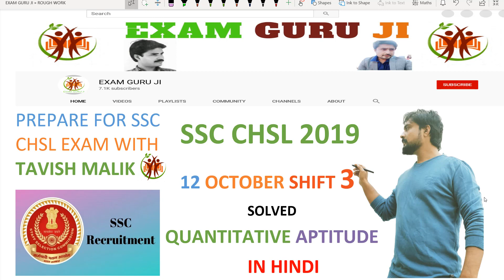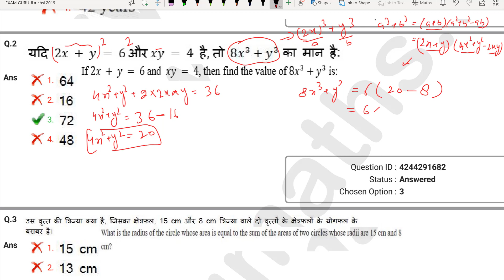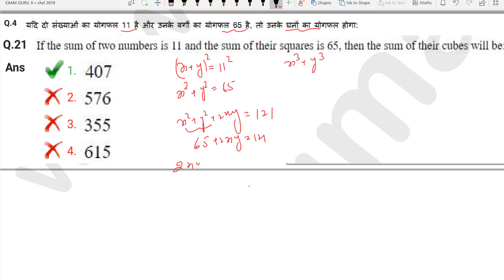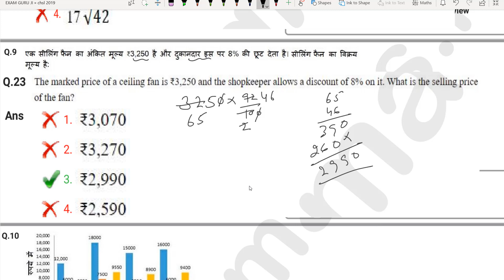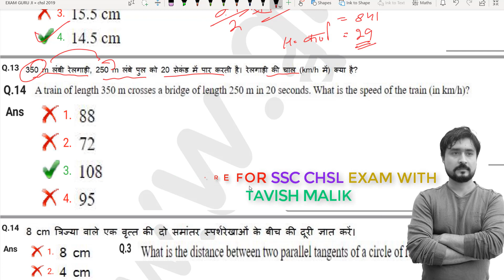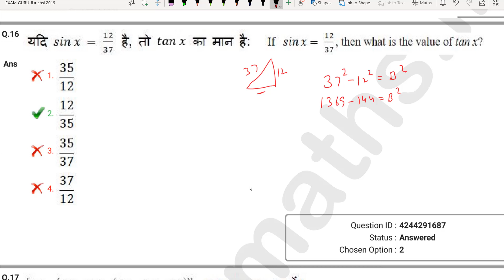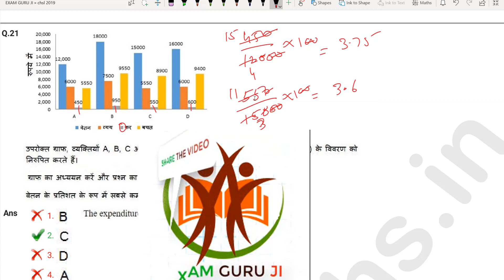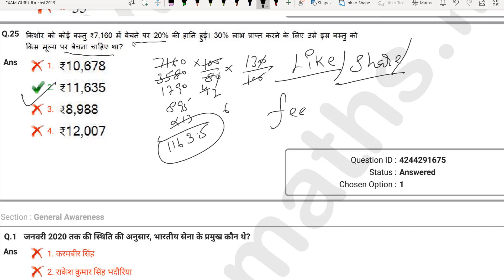SSC CHSL SOLVED QUESTION PAPER (QUANT) 2019 12 OCTOBER THIRD SHIFT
Here is the SSC CHSL 2019 QUESTION PAPER that puts an end to the worries of those who are scared of this problem. Go through it and experience the simplicity and usage of every rule discussed in the video.